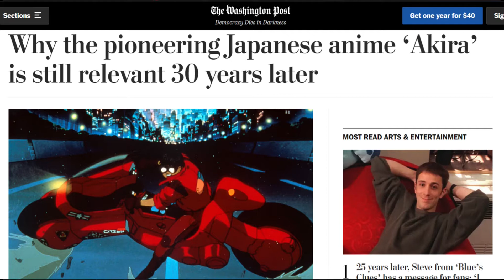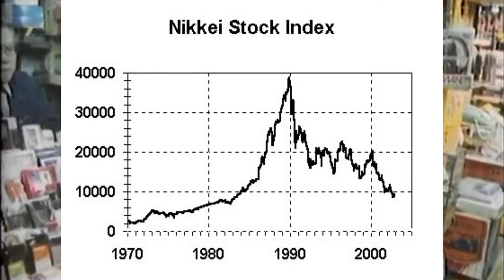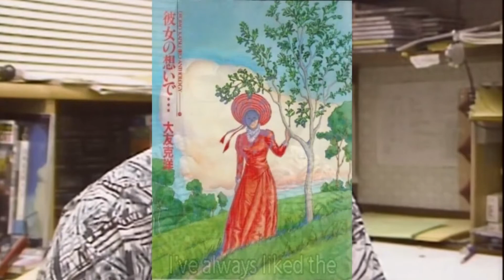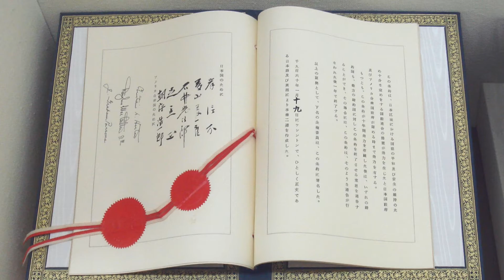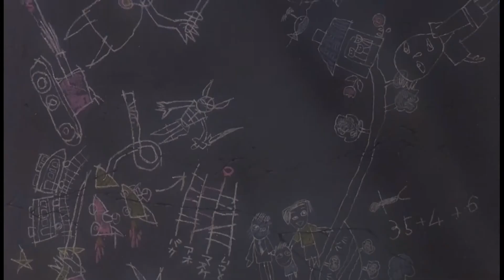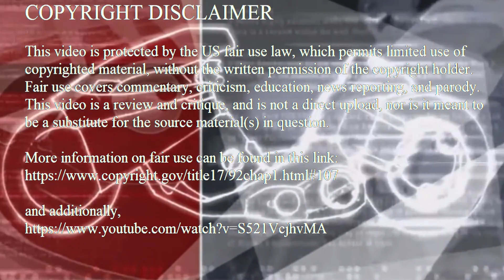Akira: The Nihilism of Self Destruction (Retrospective/Video Essay)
Neo-Tokyo, 2019. Civil unrest plagues the city and political factions seek to usurp power. A gang member is injured by a child Esper, and will soon awaken the power of an almighty being known as Akira. Akira is a film about nihilism and self-destruction, and a film about Japan's legacy, death and rebirth and how it pertains to the individual.